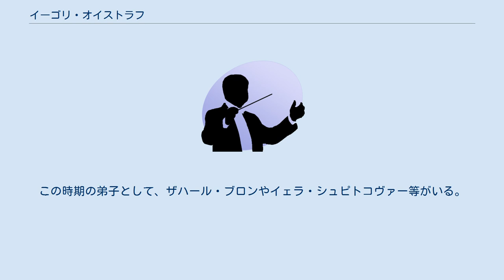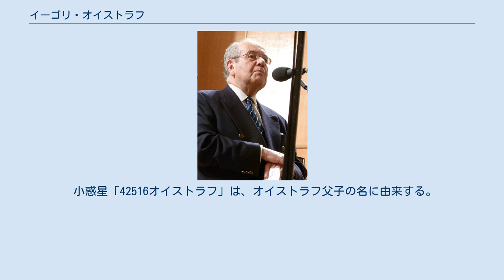イーゴリ・オイストラフ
2010年撮影 イーゴリ・ダヴィドヴィチ・オイストラフ（ロシア語: Игорь Давидович Ойстрах, ラテン文字転写: Igor Davidovich Oistrakh, 1931年4月27日- 2021年8月14日）は、ウクライナ出身のヴァイオリニスト。
 ヴァイオリニストのダヴィッド・オイストラフの息子としてオデッサに生まれた。
モスクワ中央音楽学校に進み、1948年、コンサート・デビューを果たした。
1949年から1955年までモスクワ音楽院で学び、1952年のヴィエニャフスキ国際ヴァイオリン・コンクールで優勝している。
1958年、同音楽院でヴァイオリンを教えるようになり、1965年、同音楽院の講師となった。
この時期の弟子として、ザハール・ブロンやイェラ・シュピトコヴァー等がいる。
1996年からブリュッセル王立音楽院の教授を務め大谷玲子やラチャ・アヴァネシアン等を教えた。
 ソリストとして、あるいはリサイタルなど国際的な活躍をしている、父ダヴィッドの存命中は、リサイタルでの共演、ダヴィッドの指揮によるコンサートも開いていた。
 小惑星「42516オイストラフ」は、オイストラフ父子の名に由来する。